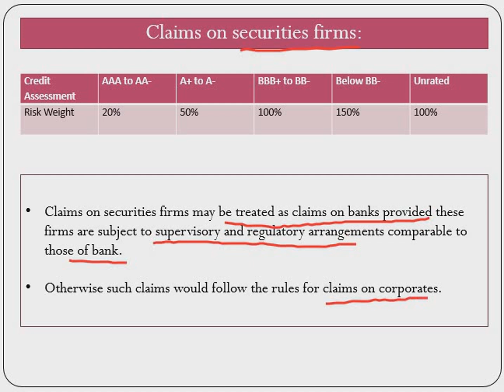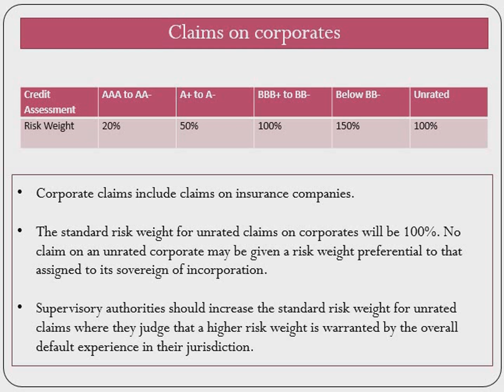Capital requirement for Corporate under STD approach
Capital requirement for Corporate under STD approach as per basel guideline